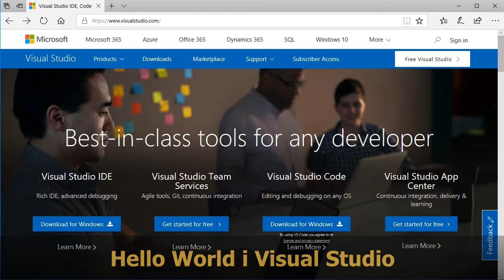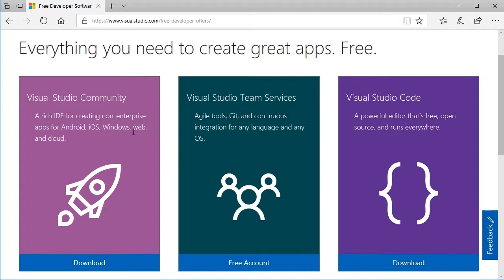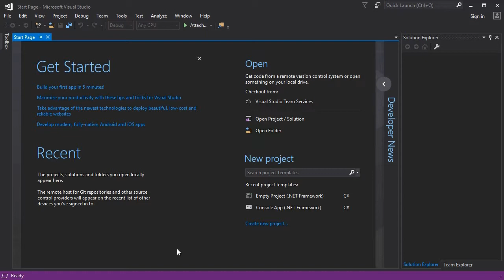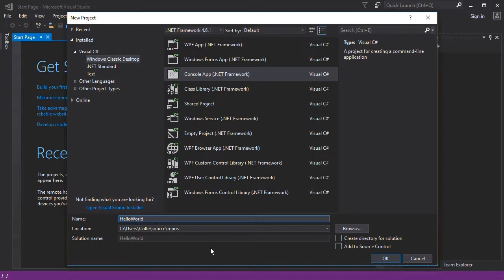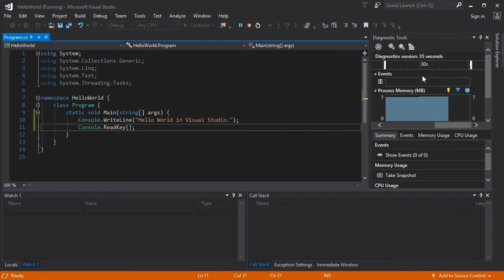CSHARP 01 01 Hello World in Visual Studio